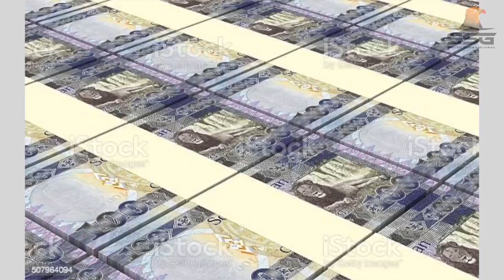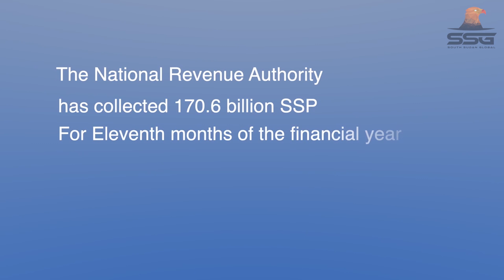King of Collo His Majesty Kwong Dak Visited the National Revenue Authority (NRA) & Told Them This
The King of the Collo/Shilluk His Majesty Kwong Dak Padiet visited the South Sudan Revenue Authority (NRA) and told them maintain peace, for without which NRA won't exist. The King also urge those preparing to contest in the much anticipated 2024 general elections to do so peacefully, and even after elections, they should continue to preach peace.

2023 | SSGTV South Sudan Global